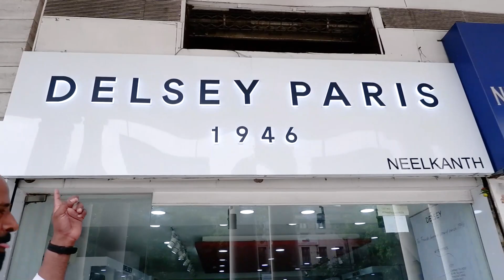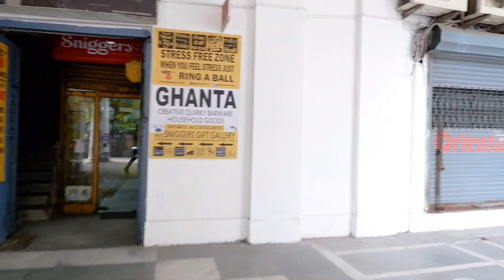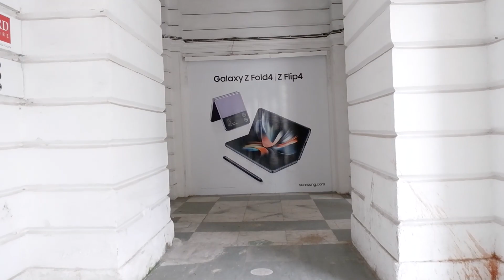CP Market New Delhi Vlog By Anil Yadav | MrMrsYadav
Hey guys
I hope u all our doing well
Loveu all...